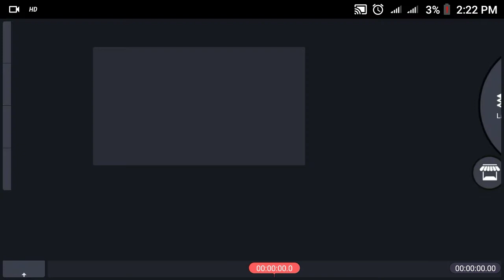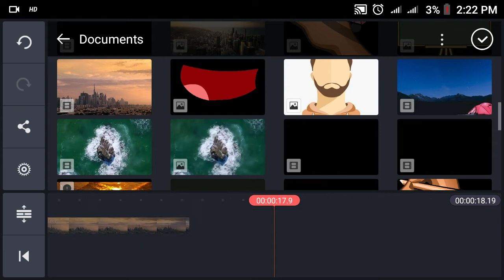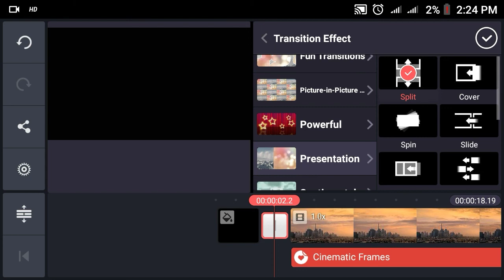How to Add Cinematic Bars In Kinemaster Malayalam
In this video i will show you how to add cinematic bar opening in kinemaster malayalam

character introduction freeze frame effect

Bass beat effect in kinemaster

Cartoon portrait logo picsart

How to add cinematic bars in kinemaster
Cara membuat cinematic bar movement di android.
Kinemaster video editing Full tutorial malayalam
2 simple edits with kunemaster🔥👌
Complete video editing tutorial in mobile using kinemaster
How can add cinematic opening black bar by kinemaster
3d glass presentation with kinemaster
Kinemaster Ghost effect on mobile
How to ANIMATE CINEMATIC BLACK BAR in kinemaster
Cinematic black bar in premiere pro
Kinemaster tutorial malayalam
Kinemaster malayalam
Cinematic bar in fcpx
Drop cinematic black bar un kinemaster
How to add cinematic black bar in photoshop
Add CINEMATIC TRANSITION EFFECTS in B roll video
How to made black bars open
Crop opening & close black
Bar transition
How to edit cinematic montage using android
Video editing tutorial mobile